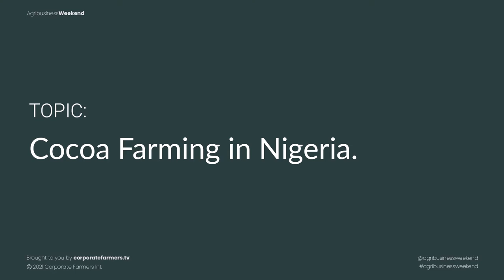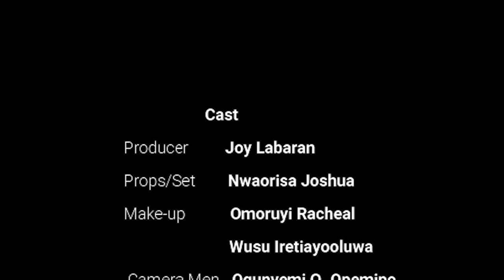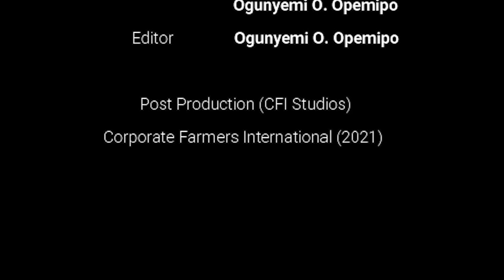Cocoa Farming in Nigeria - Jinmi Ajayi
Learn about the various processes involved in getting a cocoa farm up and running. Jinmi puts us through on what it takes and clarifies popular misconceptions around Cocoa Farming.

Jinmi Ajayi is the CEO of Viadutos Farms and an Agribusiness Analyst.

Do you want proper management for your farm?